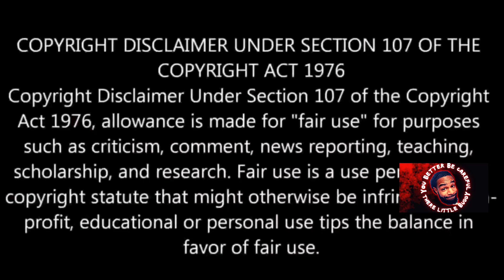Young Pharaoh Says He's Better Than Black People, And He's The Best Black Leader Ever 🤣☠️